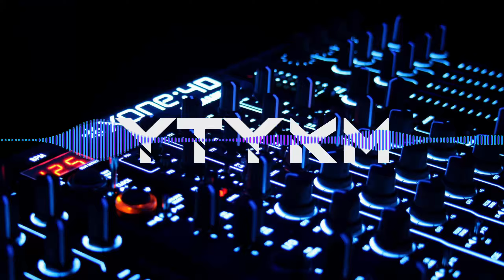Benny Benassi - Love Is Gonna Save Us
YOU THINK YOU KNOW MUSIC

Welcome music lovers and audiophiles. Every single track in this channel is personally hand picked by me or uploaded upon request.
All files are from a minimum of 320kbps / FLAC source.

God Bless.